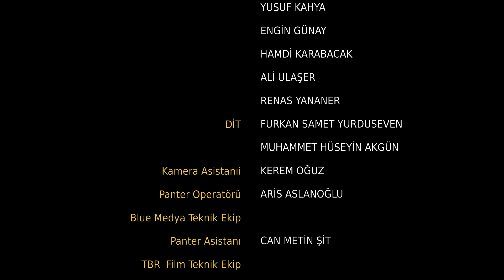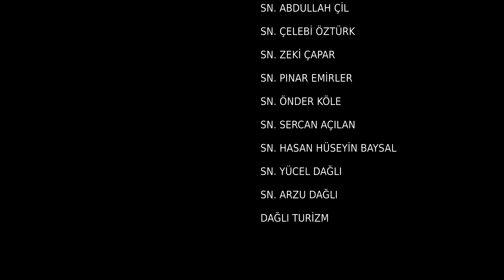Yeni Gelin 61. Bölüm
Yapım: Süreç Film
Yönetmen: Ersoy Güler
Senaryo:  Ersoy Güler

Oyuncu Kadrosu:
Bella: Jessica May
Hazar: Tolga Mendi
Asiye: Yonca Şahinbaş
Kalender: Mustafa Avkıran
Kağan: Dağhan Külegeç
Möhteber: Sema Keçik